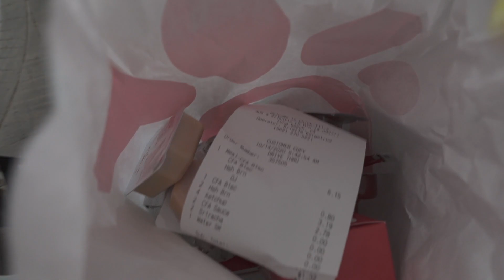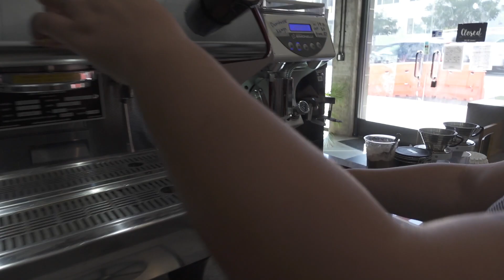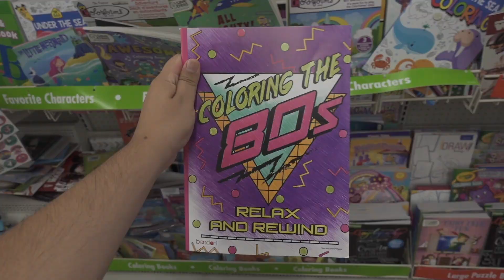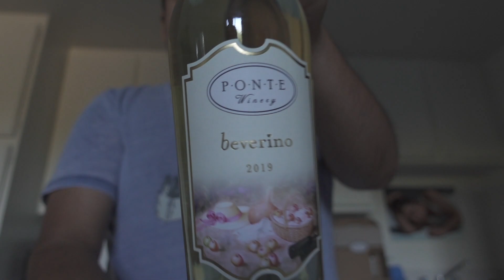chick-fil-a, coffee, discount store, & wine from the Temecula wine country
I chose to buy the new Sony ZV-1 camera to vlog on and it's now my favorite camera on the market. In this video, I pick up breakfast from Chick-fil-a, I grab coffee from Confidential Coffee, visit a discount store the Dollar Tree, and review wine from Temecula, CA.

◇ SOCIAL MENTIONS ◇